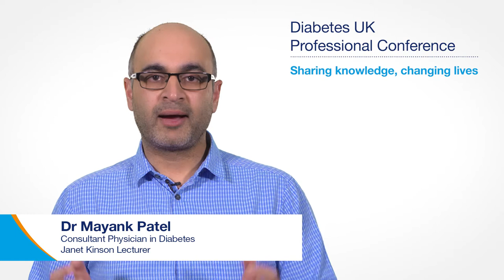Janet Kinson Lecture | Diabetes UK Professional Conference 2018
Mayank Patel, Consultant Physician in Diabetes at University Hospital Southampton gives an introduction to his lecture: Diabetes education programme for staff and patients using examples from the University Hospital Southampton.